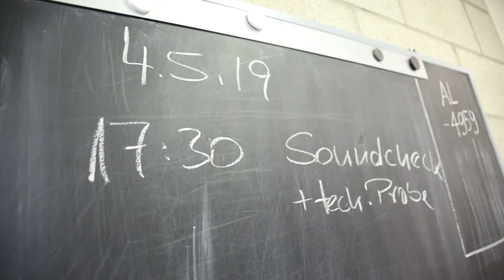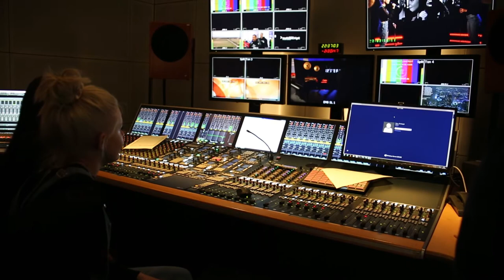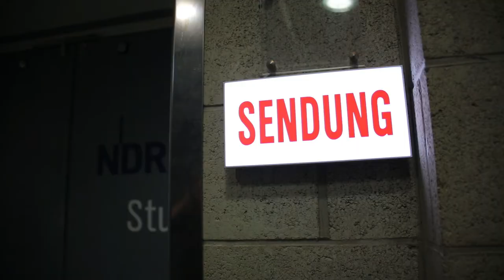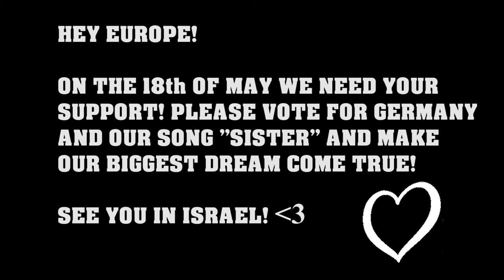PERFORMING WITH A GRAND PIANO ON DAS! TV SHOW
S!STER is - Carlotta Truman and Laurita Spinelli